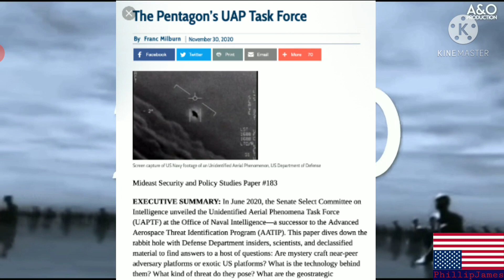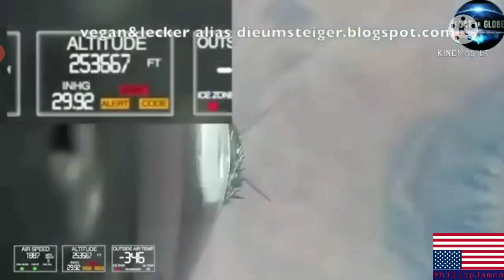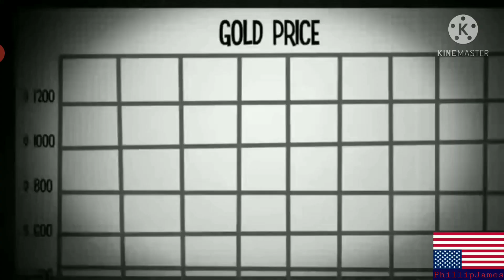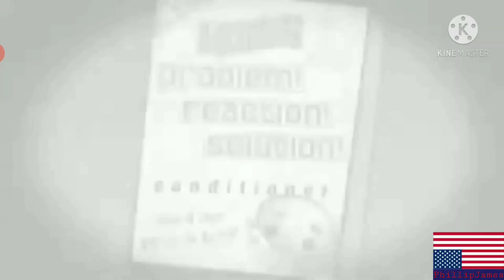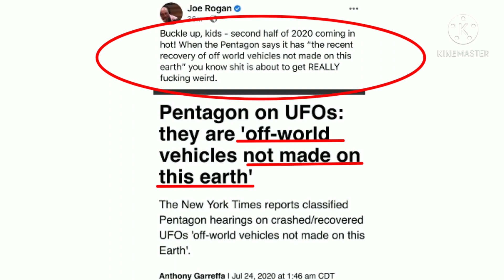The Disclosure Deception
What's up y'all? Doing good I hope?
I hope y'all enjoy the video too.

Real Sees Real
Seek Truth, Destroy Lies

Phillip James--